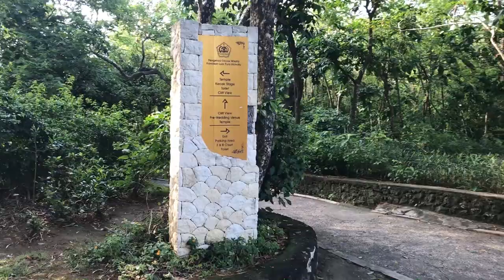БАЛІ: Найкращий басейн у світі? Аварія. Улувату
Фантастичний 180-ти градусний басейн на краю Балі. Трохи про інцидент, який трапився протягом перебування на Балі. Про вічливість місцевих жителів. Вчимось готувати кокос. Секрет балінійської кави. А також відвідуємо відомий храм Pura Uluwatu.
Неймовірний басейн - oneeighty
Храм - Pura Uluwatu
Таймкоди/Timecode:
0:22 - Oneeighty
4:09 - спів ящірки
4:17 - готуємо кокос
6:06 - Kuta beach
7:51 - аварія на байку
9:10 - секрет балінійської кави
10:51 - Pura Uluwatu. Храм Улувату
14:28 - улюблений момент :)